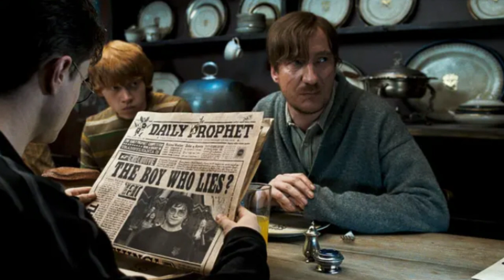Harry Potter | Warner Bros CEO Wants NEW Movies From J.K. Rowling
Warner Bros. Discovery CEO has expressed interest in wanting new Harry Potter movies. Fantastic Beasts 4-5 seem to be dead or stalled based on this recent investor phone call. Harry Potter and the Deathly Hallows Part 2 released over a decade ago, but the wizarding world returning in 2016 with a solid entry. If Daniel Radcliffe were to return to play Harry Potter along with Rupert Grint, and Emma Watson what kind of story would you want to see them tackle? A Cursed child adaptation has been mentioned in the past, which many fans probably won't want to see.